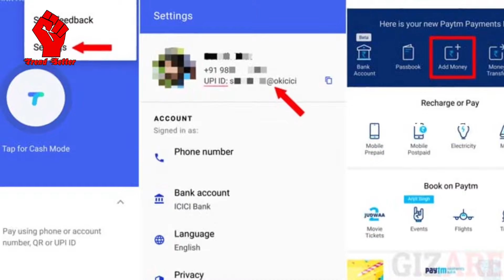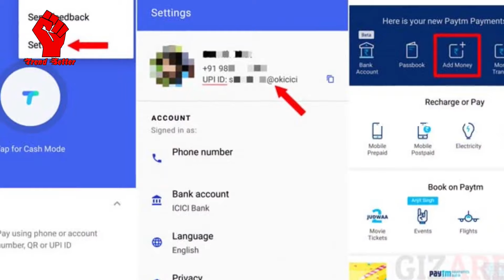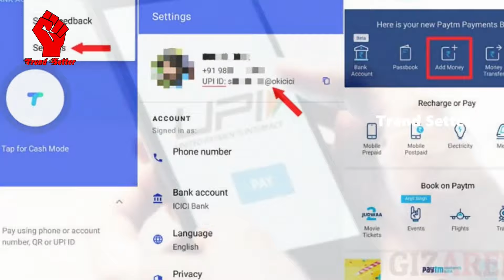What to do if you Transfer Funds to the Wrong Account | TrendSetter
Welcome to the Official YouTube Channel of TREND SETTER!! Catch all the latest and Trendy Telugu  News & Updates.